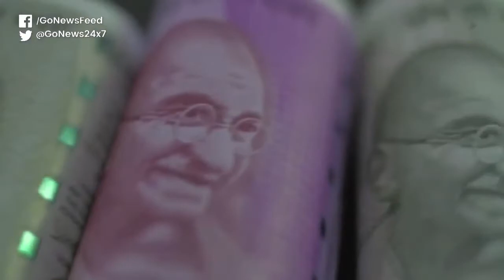Crude Truth Behind Rising Fuel Prices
Petrol & Diesel prices continue to soar in the country despite the fall in the price of crude oil in the international market and strengthening rupee against the dollar.